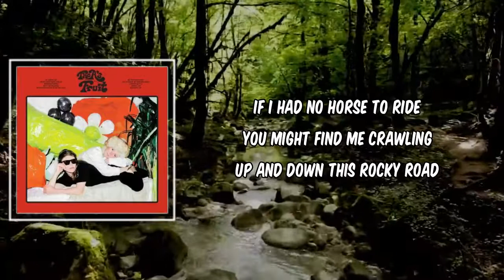Lyric: Swing and Turn Jubilee by The A's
Swing and Turn Jubilee by The A's
Album: Fruit

Swing and Turn Jubilee Lyrics:

It's all out on the old railroad
It's all out on the sea
As far as I can see
Swing and turn, Jubilee
Live and learn, Jubilee

Hardest work I ever done
Was working on a farm
Easiest work I ever done
Was rolling in your arms

If I had a needle and thread
As fine as I could sew
I'd sew my true love to my side
And down the river we’d go

If I had no horse to ride
You might find me crawling
Up and down this rocky road
Lookin' for my darling

Some will come on a Saturday night
Some will come on Sunday
If you give them half a chance
They'll come again on Monday

Coffee grows on the white oak tree
Sugar runs in brandy
Girls are sweet as lumps of gold
Boys are sweet as candy